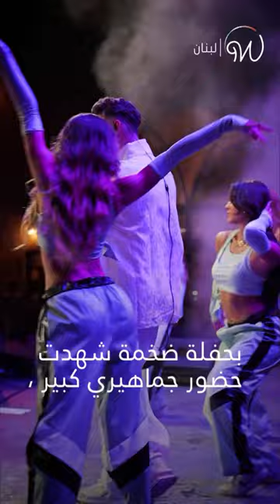معجبون يقتحمون المسرح لمعانقة الشامي 😱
عدد من المعجبين يقتحمون مسرح حفلة الشامي في بيروت لمعانقته 😱